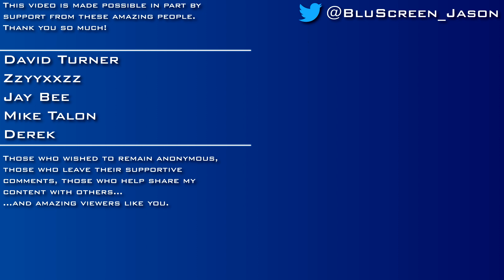Battlespire [#24] - What If Prison Bars Were Keys To Other Worlds?